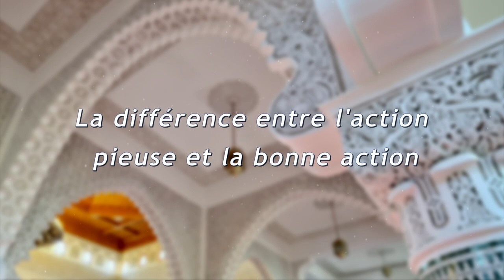La différence entre l'action pieuse et la bonne action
➡️ Par : Sami Trikki, imam de la mosquée de Colmar.
➡️ Lieu : Mosquée Es-Salam de Carpentras